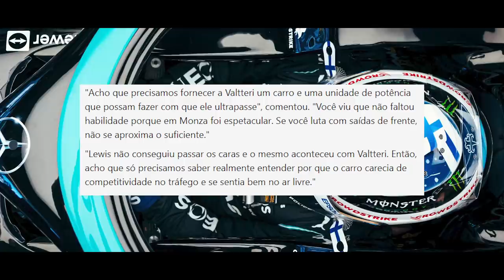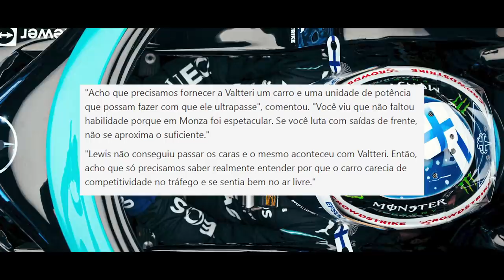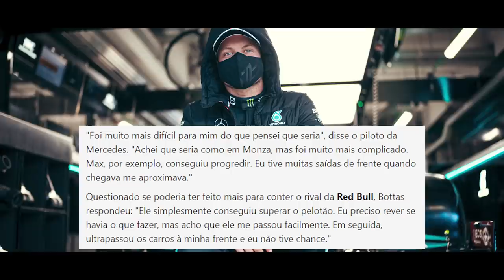HAMILTON SONHA EM PILOTAR A FERRARI / MARKO ELOGIA RIVAL / BOTTAS SOBRE DESEMPENHO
@scuderiamilani (Twitter)
YouTube.com/scuderiamilani

João 3:16